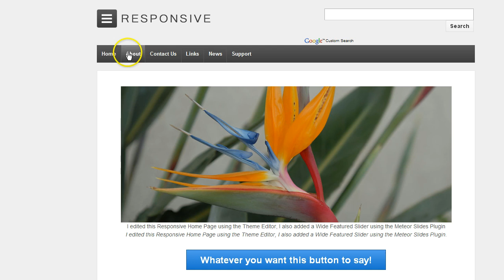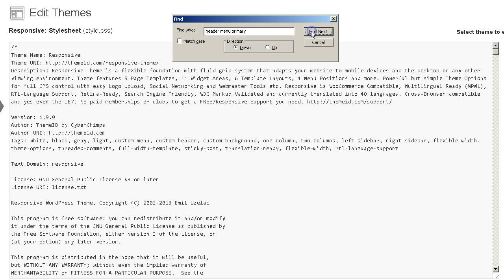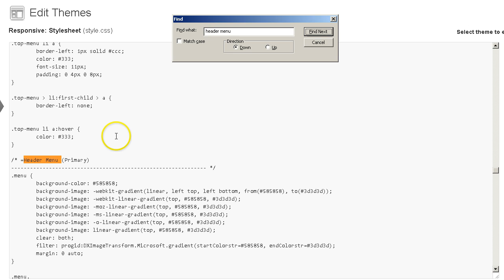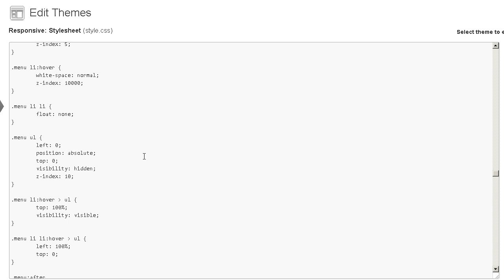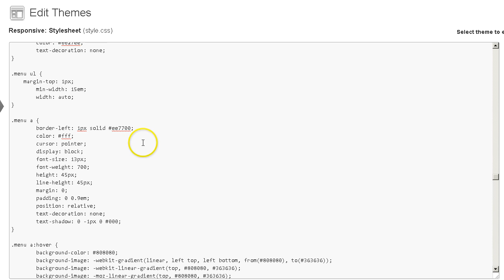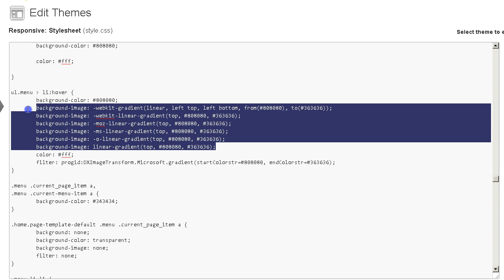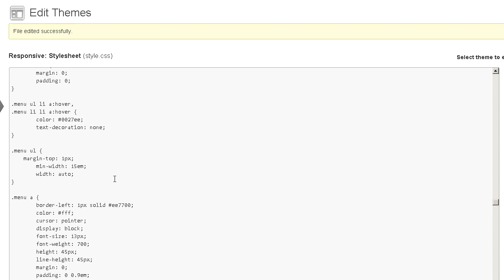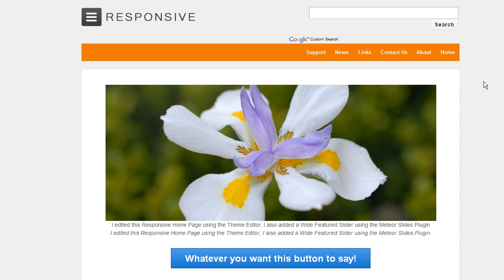Responsive WordPress Theme Menu on Right and change Colors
A brief Responsive WordPress Theme tutorial on how to move the Header Menu to the right and change the colors. More Tips Tools and Tutorials from Allan at MindVisionMedia.net
Note: To completely edit the menu's visited colors, continue below in the code where I left off and change ALL colors in the "menu" section of the style CSS file to your liking.